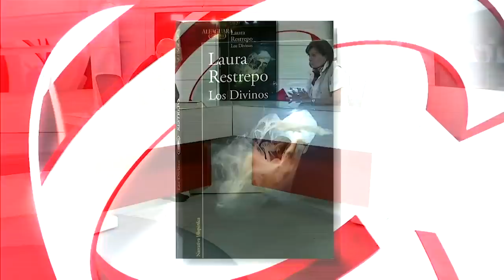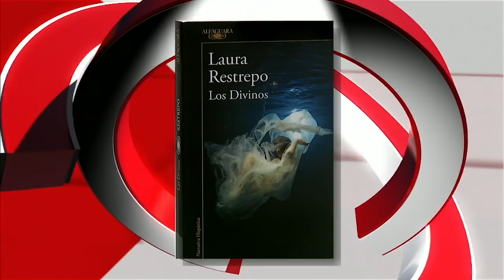Entrevista a Laura Restrepo sobre su libro "Los Divinos"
Carlos Puig entrevista a Laura Resptrepo sobre su literatura y su libro "Los Divinos".
En 15 con Carlos Puig.